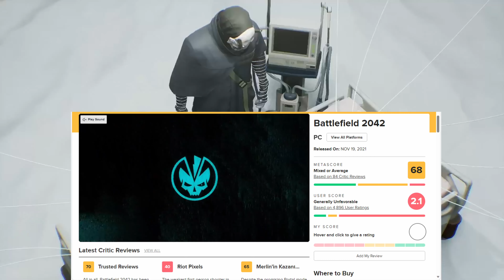JOKERZ Plays a Japanese Game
We all share a different LOGIC. at least that was the idea behind the names. However, this video is just one LOGIC that being JOKERZ(Benny). This video was made from his stream of the game GhostWire Tokyo. If you like this video check out the full stream.